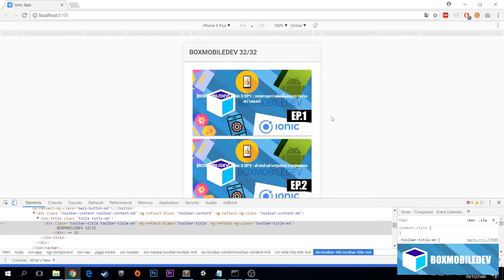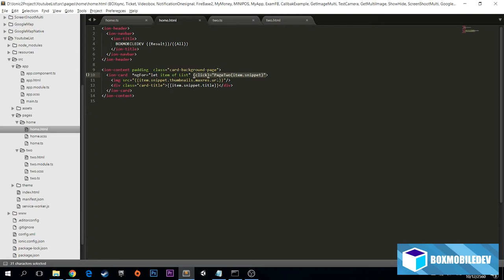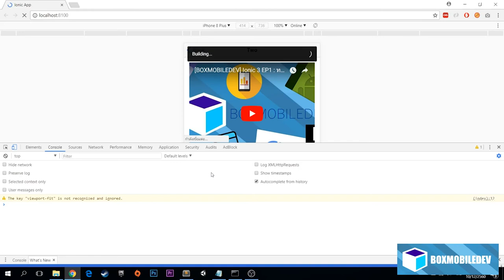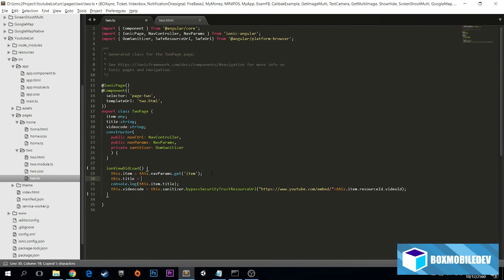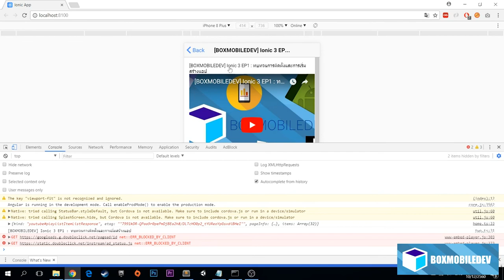[BOXMOBILEDEV] Ionic 3 EP34 : การใช้งาน Youtube Embed แสดง Video